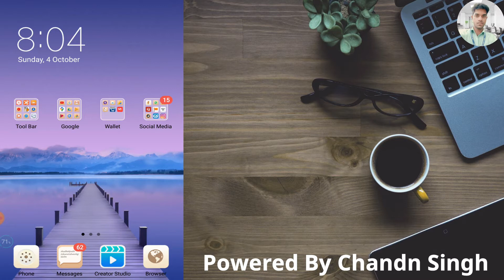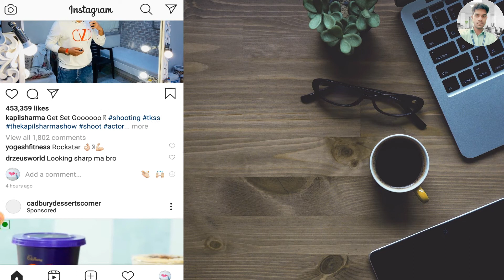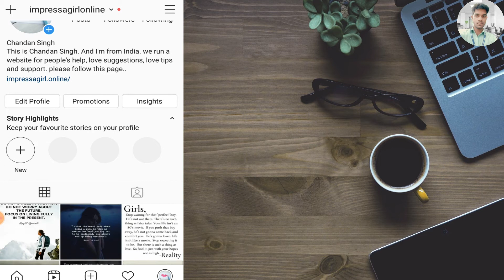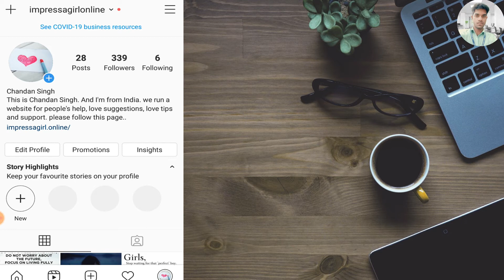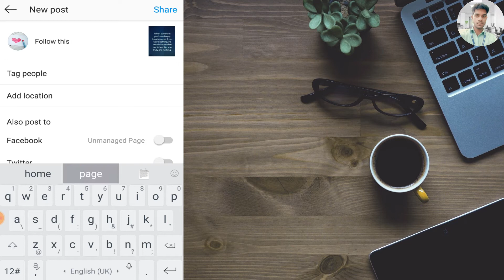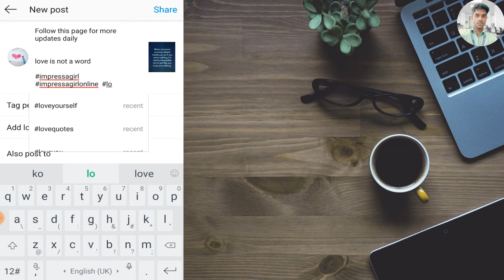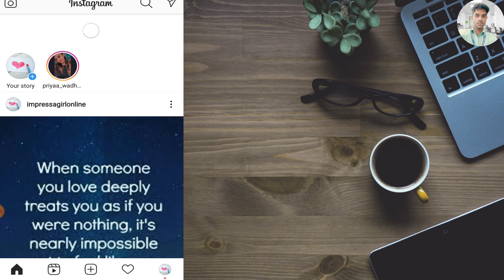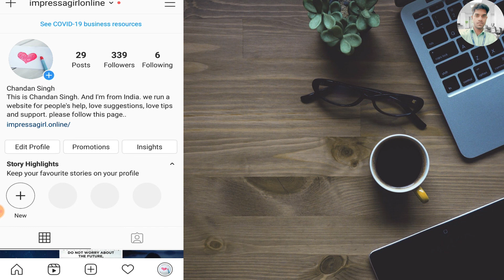How to Increase Instagram Followers 2020 | How to increase Instagram followers and likes in 2020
वीडियो बनाने के लिए गैजेट्स इस्तेमाल करते हैं